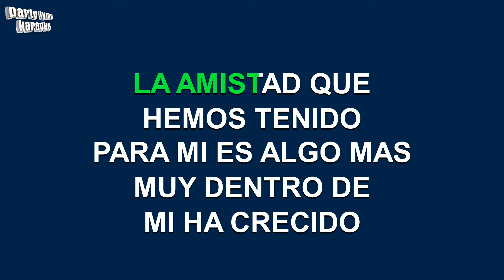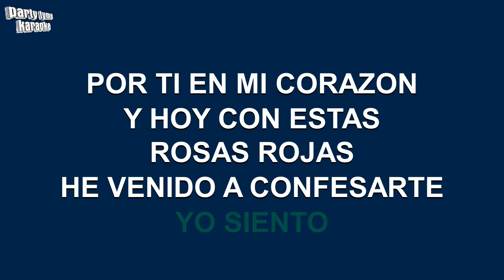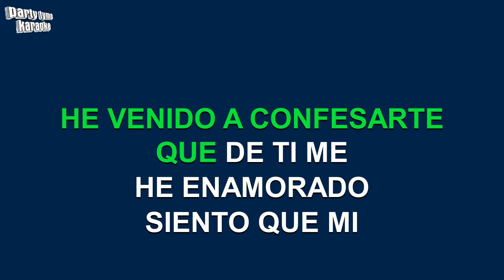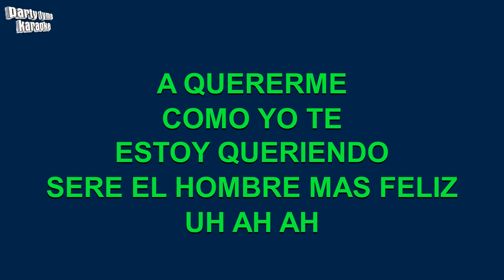La Industria Del Amor - Rosas Rojas (Versión Karaoke)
Versión karaoke de 'Rosas Rojas'
hecho popular por La Industria Del Amor,